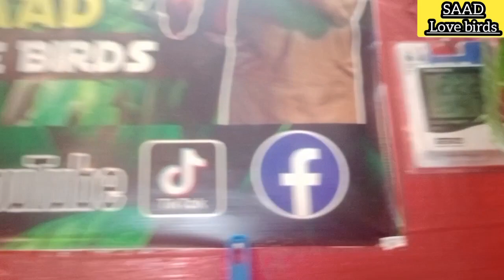daily routine parrot VLOG